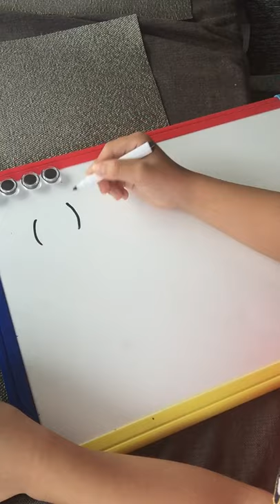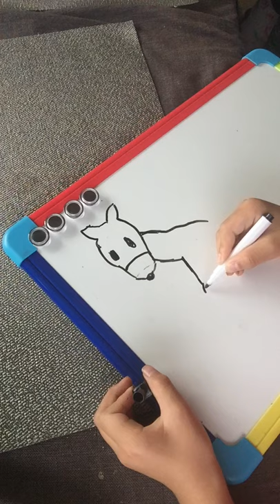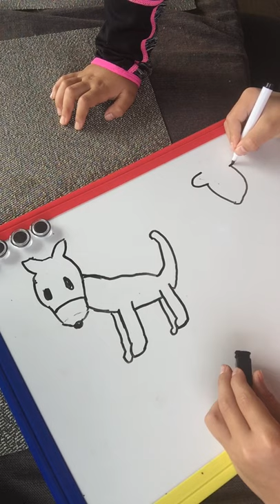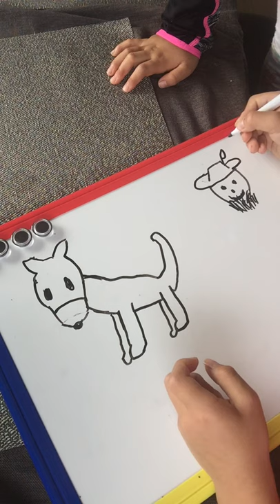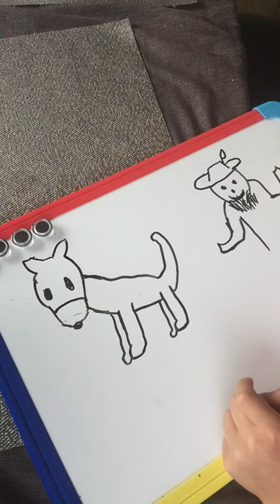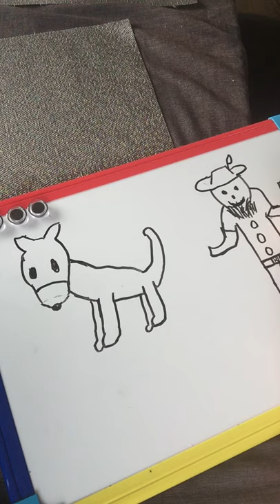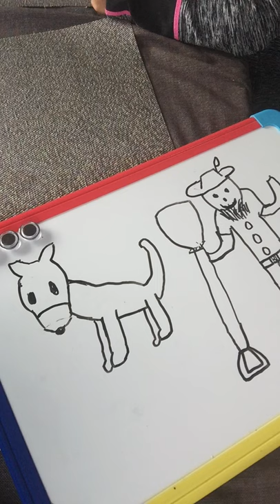How to draw a farmer with his little puppy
I will tell you how to draw a farmer with his little puppy by using a whiteboard in easy steps. Enjoy your puppy!